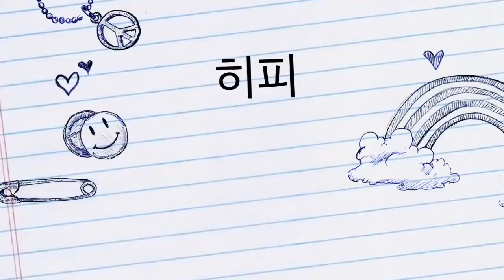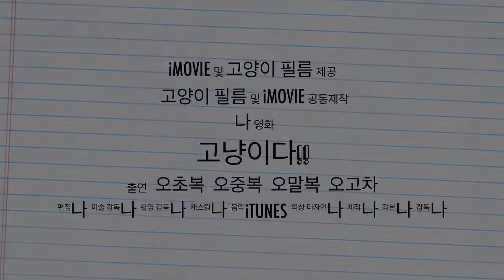고냥이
고냥이다